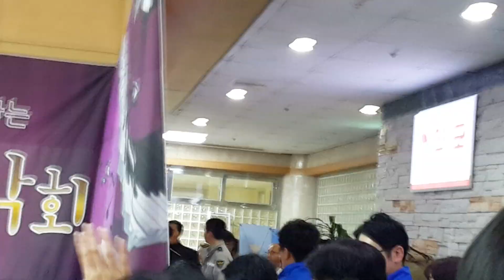160329 TVXQ CHANGMIN - HA HA HA SONG- NATIONAL POLICE HOSPITAL